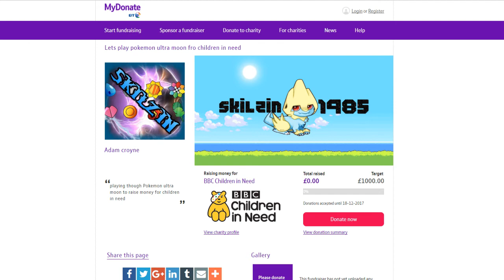PLAYING POKEMON ULTRA MOON! 24 HOUR LIVE STREAM TO RAISE MONEY FOR BBC's CHILDREN IN NEED!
Hey YouTube Skilzin1985 here! welcome to a very special video
doing a 24 hour stream to raise money for children in need
playing Pokemon ultra moon!

IM NOW ON PATRON IS YOU FEEL LIKE YOU CAN SURPORT ME AND MY CHANNEL

OTHER CHANNELS